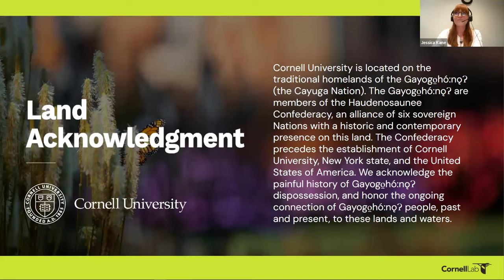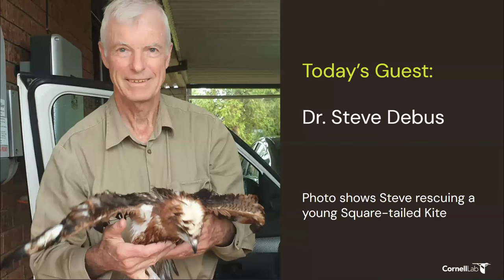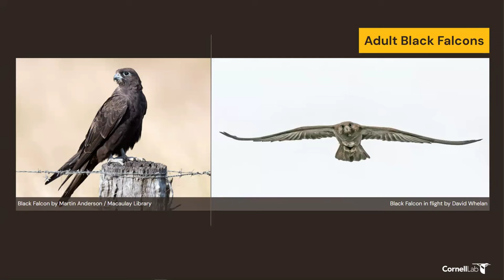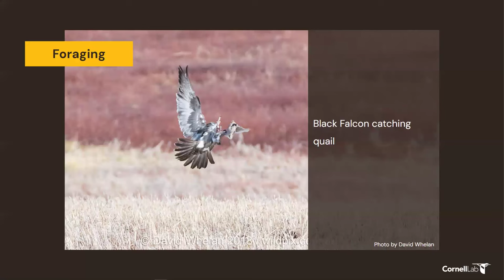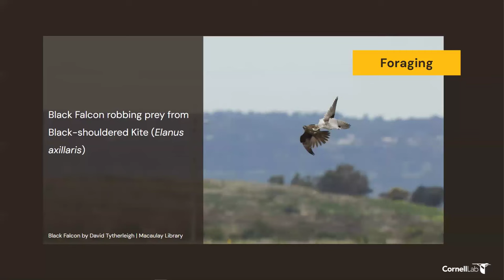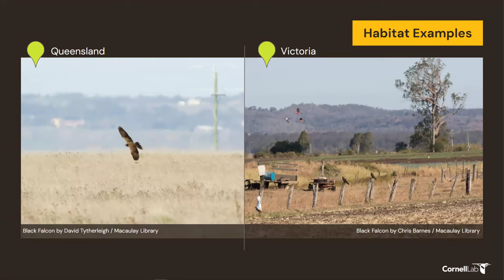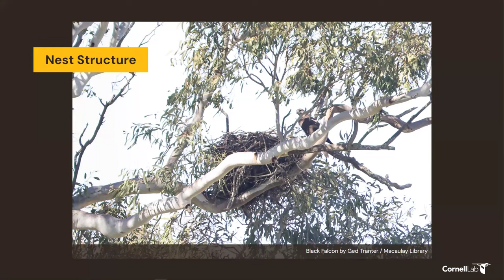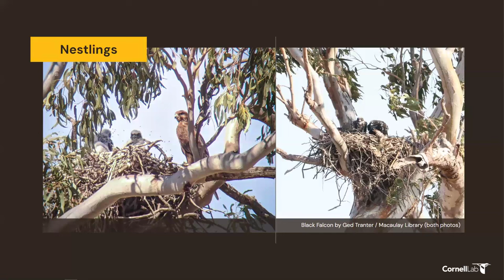Life History of the Black Falcon with Dr. Steve Debus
Birds of the World Discovery Series | The Cornell Lab of Ornithology

Birds of the World is the world’s leading scholarly, digital platform featuring avian life histories and data resources for every bird in the world. This global ornithology resource powers scientific research, education, and biodiversity conservation worldwide.

In today’s discovery webinar we welcome Dr. Steve Debus, an ornithologist from New South Wales, Australia and author of The Birds of Prey of Australia, A Field Guide (2019) and Australian Falcons: Ecology, Behaviour and Conservation (2022). Steve developed a particular admiration for the Black Falcon, a little-studied Australian endemic which was recently discovered to have genetic ties to the hierofalcons. In his spare time, Steve and a colleague conducted field studies of the Black Falcon, which led to several papers on the breeding biology, behaviour and foraging ecology of the species. Steve recently updated the Birds of the World Black Falcon species account. In this webinar, Steve will relate fascinating details on the life history of this fast and agile raptor.

SPECIAL GUEST

DR. STEPHEN J.S. DEBUS has been interested in raptors since childhood, but first studied the biology of the Black Falcon in a voluntary capacity in 2004. Since then he has studied various raptors in the field, including Black Falcons in 2010–2016, in a voluntary (spare-time) capacity around a postdoctoral fellowship on woodland passerines, and working as an ecological consultant for government and industry on fauna surveys, assessments, and conservation plans (mainly birds) while also co-supervising graduate raptor projects. In 2017–2022 he was contracted by a government agency to survey and monitor the nests of threatened raptors. He has written around 150 papers and several books or book chapters, mainly on raptors, including field guides to Australian raptors and owls, and monographs on the Australasian eagles and Australian falcons. He edited the journal Australian Field Ornithology for 32 years, and the BirdLife Australia Raptor Group's newsletter Boobook for stints of 10 and 15 years.

Follow along on the included transcript.